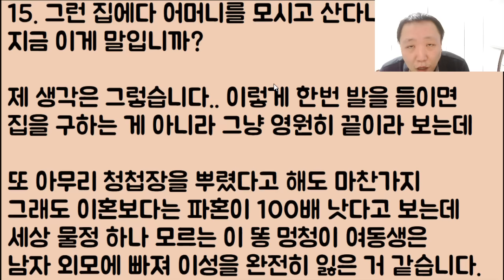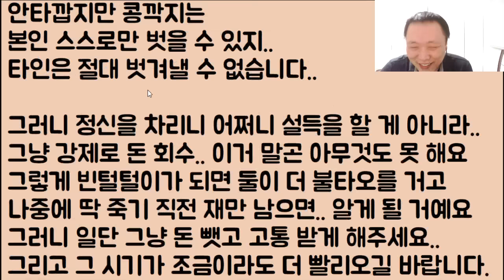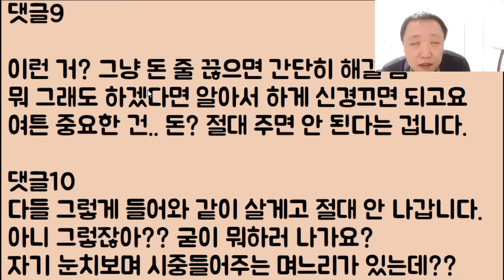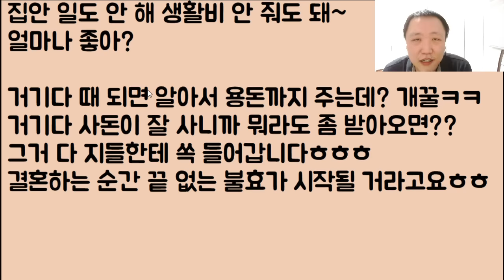[아니 이 냔이?ㅋㅋ] 우리 부모님의 골수를 뽑아서 홀시모를 모신다는 세상에서 제일 멍청한 남미새 동생 냔.. 도저히 참을 수 없어 아구창을 날렸습니다.